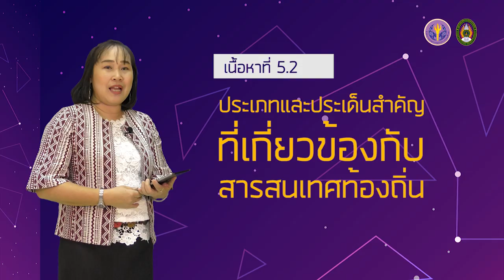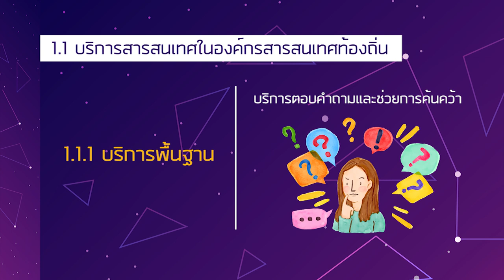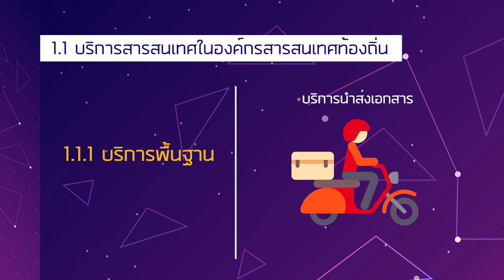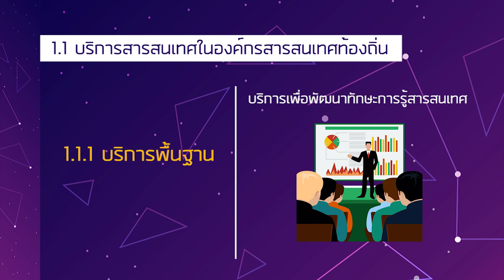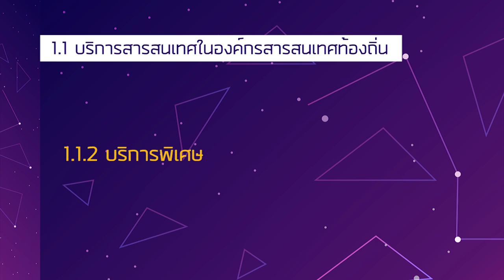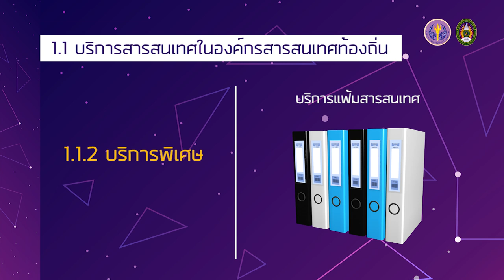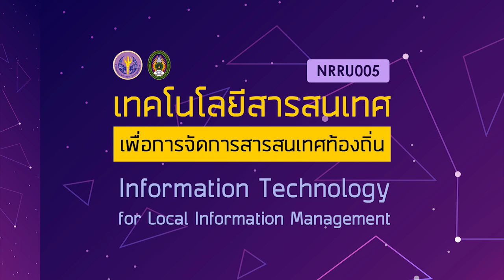5.2 ประเภทและประเด็นสำคัญที่เกี่ยวข้องกับสารสนเทศท้องถิ่น Part1